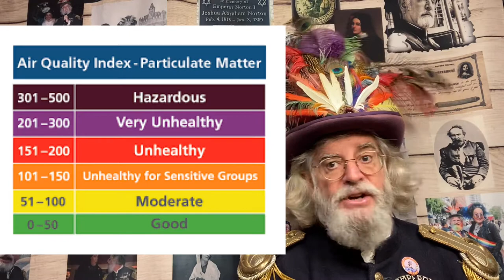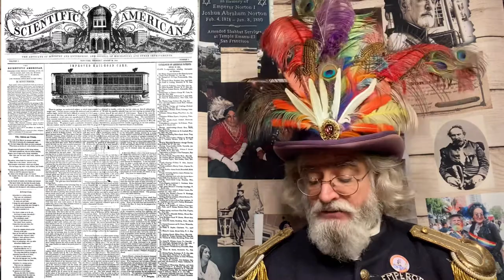Emperor Norton’s Fantastic History Vlog: #128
Chop Suey, March on Washington, Dr. Tom Waddell, Ruth Gordon, and more!